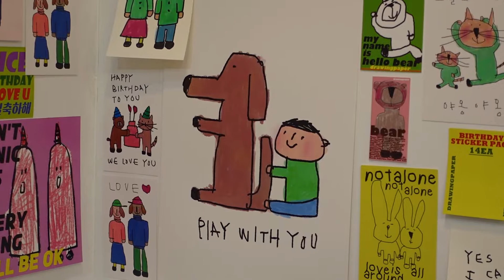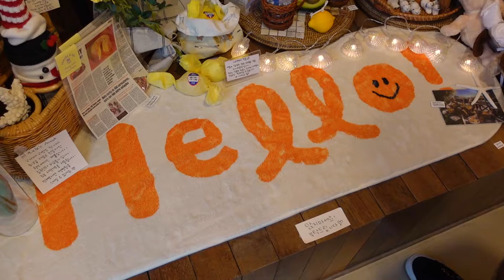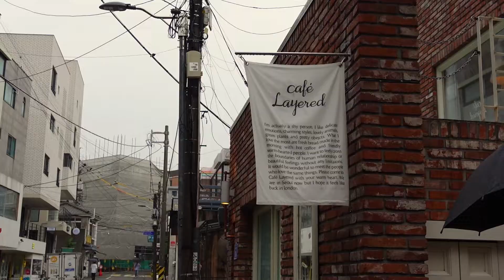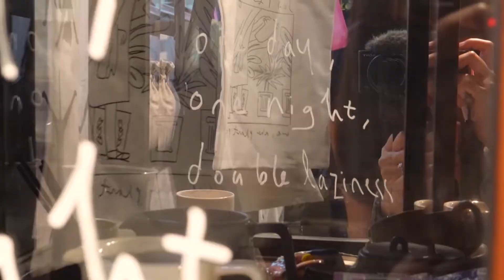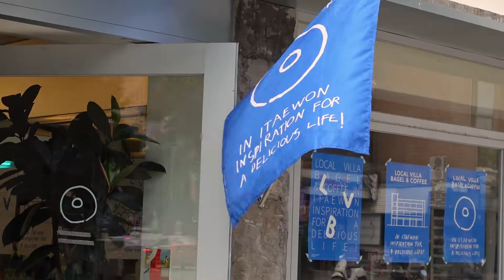korea vlog 🌞 exploring the insides and outsides of seoul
First of 7 weeks in Korea and we spent it running around the country.

Shot on:
Sony ZV-1
iPhone 11